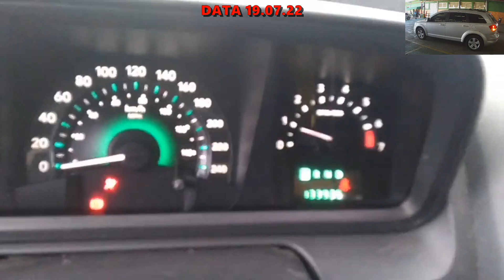CARROS MUITO BARATOS DE VERDADE QUE SAÍRAM NO LEILÃO DO KUSS NO DIA 19.07